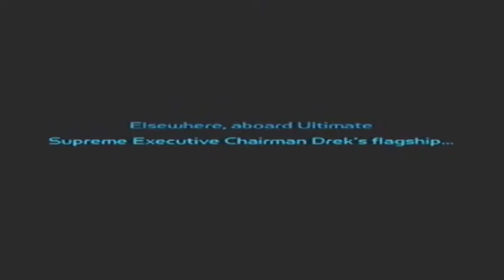ATTACK OF THE HICCUPS!!! - Ratchet and Clank 1 - Playthrough Part 16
Part 16 of my Ratchet and Clank 1 series. Sorry it's been a while since I've posted but I'm back on the wagon.